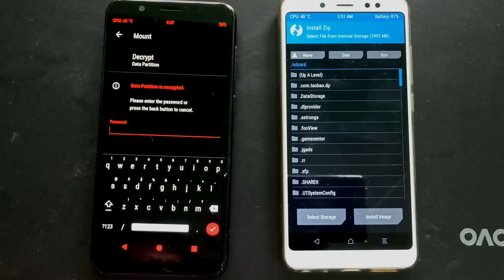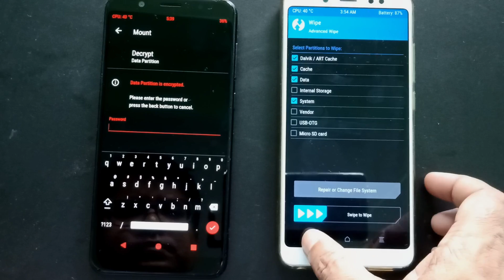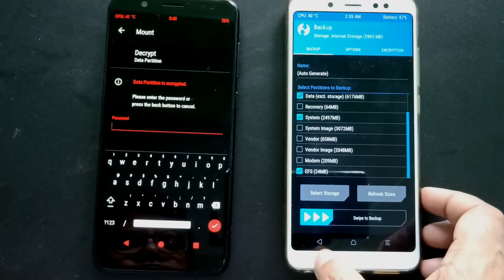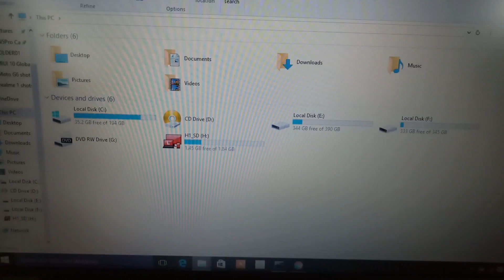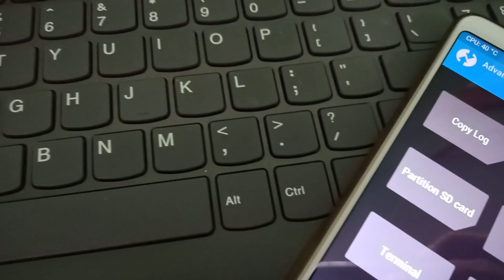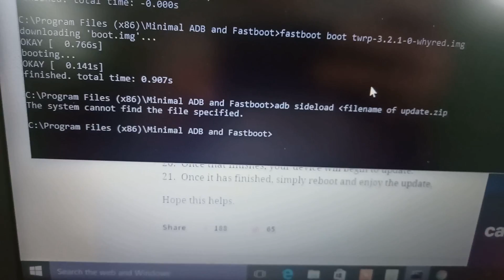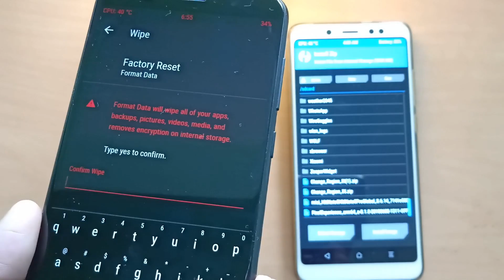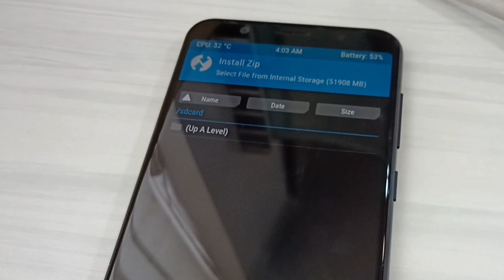Tutorial: TWRP Recovery | A Complete Guide | Part 1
How to use TWRP Custom Recovery for any Android Full Guide (Part 1)